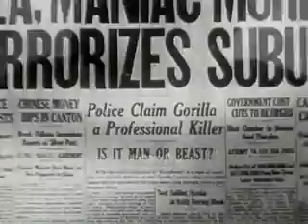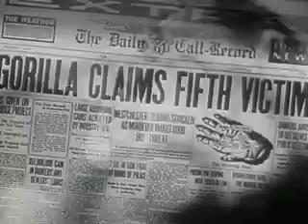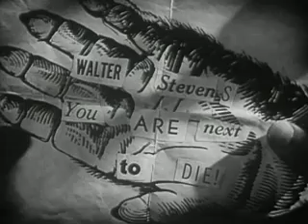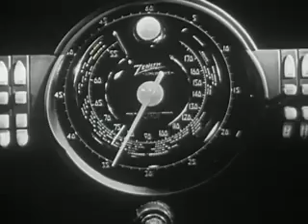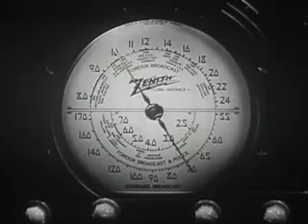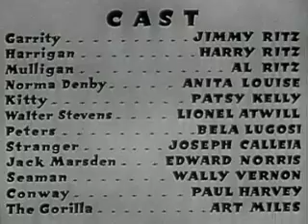The Gorilla (1939) [FULL HORROR MOVIE]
The Gorilla is a 1939 American horror comedy film starring the Ritz Brothers, Anita Louise, Lionel Atwill, Bela Lugosi, and Patsy Kelly. It was based on a play of the same name by Ralph Spence.